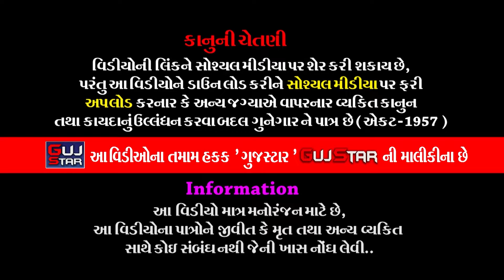અજાબ ગામે રાધાકૃષ્ણ રામામંડળ || 23 || Ajab Game RadhaKrushna Ramamndal || સુબા પરિવાર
GUJSTAR  PRESENTING  :-

ALBUM :- Ajab Game RadhaKrushna Ramamndal
SINGER :- Yogesh Patel & Navanit Ahir
ARTIST :- All  artist of Shri Radhakrushna Ramamandal Rajkot
MUSIC :- Live
PALCE :- All Suba Family
               Village - Ajab, Taluk. Keshod, Distts. Junagadh,
LABEL :- GujStar